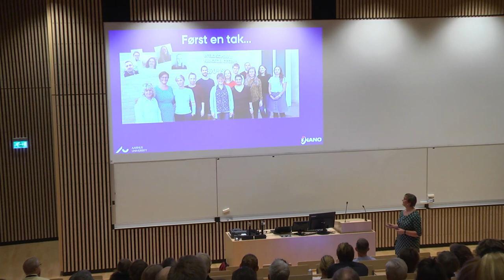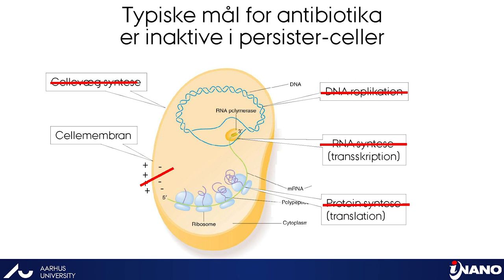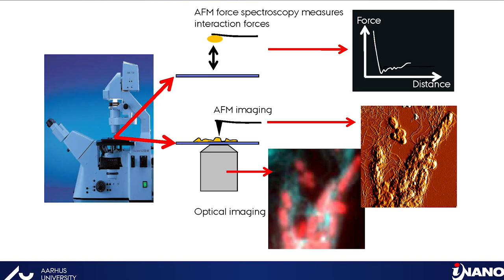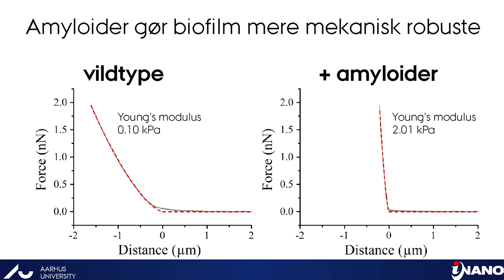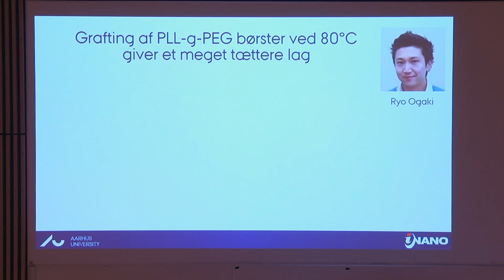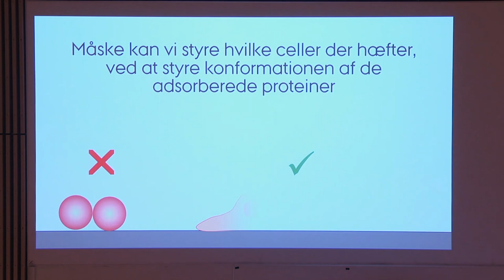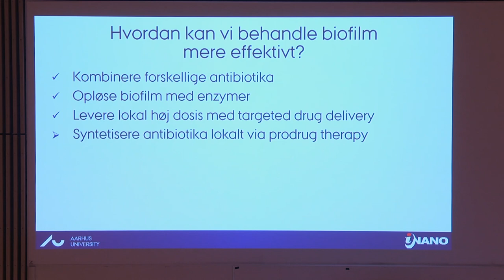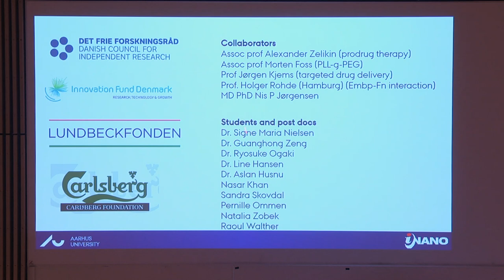Biofilm: Hvordan almindelige bakterier overlever enhver antibiotikabehandling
STJERNEFOREDRAG 2019
Mange af os vil på et eller andet tidspunkt i livet få indopereret en kunstig hofte, et knæ, en hjerteklap, eller et andet af de mange forskellige implantater, som hjælper millioner af mennesker verden over med at opretholde en aktiv alderdom.

Denne positive historie har dog en bagside, som er de infektioner der opstår blandt nogle få procent af patienterne. Implantat-relaterede infektioner skyldes bakterier, der hæfter sig fast til materialet og danner en såkaldt biofilm. I biofilmen er bakterierne beskyttet mod immunforsvaret, og de tåler alle former for antibiotika. Almindelig behandling er derfor virkningsløs, og patienten står enten over for en ofte risikabel og kompliceret re-operation eller livslang antibiotikabehandling.

Lektor Rikke Louise Meyer fortæller i dette foredrag, hvordan bakterier danner biofilm og snyder både immunforsvar og antibiotika, og jeg vil fortælle om vores forskning i nye typer behandlinger, som måske kan bekæmpe disse livstruende infektioner.